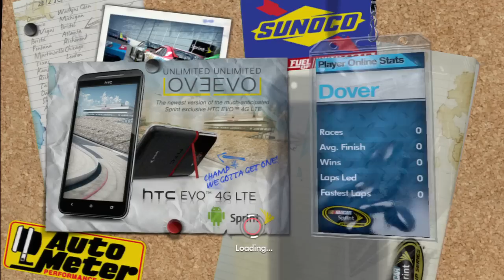NASCAR The Game Inside Line: Online Race at Dover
Me (Lightning-Rcn14) racing against treekillr and Jaboo-Fatz in a 20-lap shootout at Dover.